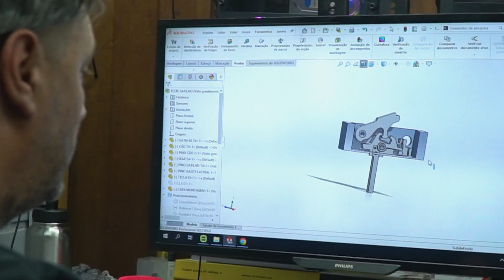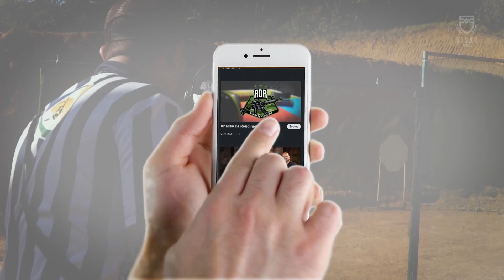GRUPO VISÃO 33 ANOS // MANIFESTO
Manifesto - Grupo Visão

Somos a sinergia entre tradição, inovação e talento. Nossa chama é fomentada pelo desafio e a superação nos impulsiona a buscar sempre mais.
Somos a vanguarda nacional, moldando um legado de alta performance e excelência no mundo das armas e do tiro esportivo.
Tudo começou em 1990, quando o fundador, Carlos Corrêa, recebeu um pedido inusitado em sua matrizaria: transformar uma arma monofilar em uma bifilar.

Esse feito revolucionário ressoou além das fronteiras, deixando nossa marca na história da IMBEL e chamando a atenção ao segmento. Logo, o feito virou uma paixão e deu lugar ao nascimento da Visão Custom.

Nossa sede está em Novo Hamburgo, no Rio Grande do Sul. Nesse espaço, somos artesãos da precisão e cada peça é meticulosamente trabalhada para elevar a performance e alcançar a excelência.
Das nossas mãos saem experiências que transcendem o comum, em que técnica e arte se fundem e dão vida a um arsenal inigualável, que ultrapassa o impossível.

Enche-nos de orgulho ver cada desafio alcançado e a maestria com que cada projeto é executado, o que demonstra a visão aprimorada,
enriquecida durante anos com parcerias ilustres, que tornaram possível a conquista de novos territórios.

Disseminando conteúdos, contribuímos para o movimento revolucionário pela liberdade do ser e permitir que nossa história se perpetue.
Dessa forma, muito mais que criação e customização, o grupo Visão é o olhar que forja o futuro do tiro esportivo em cada disparo, pois nossa linguagem é o alto desempenho e nossa missão é, em conjunto com o atirador, construir uma jornada de vitórias.

Assim, incansavelmente, buscamos melhorar para impulsionar o Brasil ao patamar de referência em armas esportivas e continuarmos a ser a escolha dos destemidos, que sabem que o nosso maior dom é pôr à prova os limites, para sempre ocupar o degrau mais alto do pódio.
O disparo de cada arma feita é a ode que embala nossa missão e a promessa de que jamais aceitaremos o segundo lugar.

Locução: Marco Silva / Áudio Impacto
Imagens e Edição: Pedro Haack / Visão Play
Roteiro: Agência Priorize e Grupo Visão